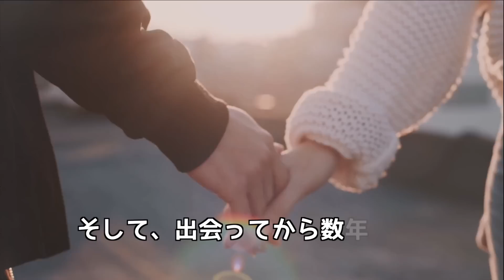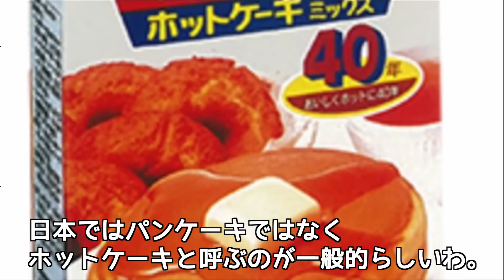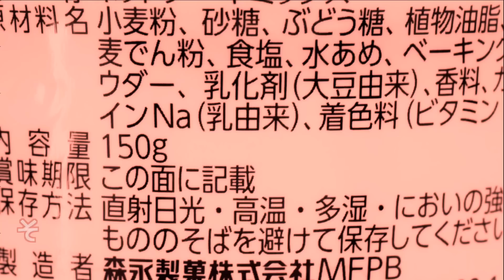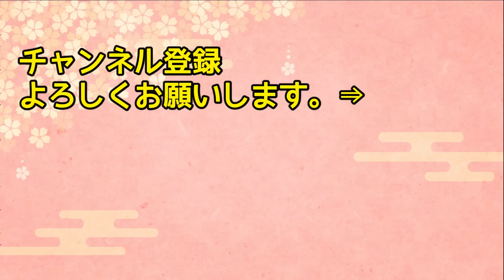【海外の反応】「どうせただのパンケーキでしょ？」アメリカ人が日本でホットケーキミックスで作ったフワフワのホットケーキを食べた結果ｗｗｗ【日本人も知らない真のニッポン】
【海外の反応】「日本よ！やめてくれ！財布が空になってしまうw」外国人女性が初めて日本の100円ショップに行った結果w→世界中で100円ショップの人気が止まらないw【日本のあれこれ】

【海外の反応】焼き鳥屋にアメリカ人を招待したら大興奮！！しかし実際に食べてみたらビール片手にしんみりと「やっぱり食べなきゃ良かった」「日本食に慣れたら母国の食事がさ・・・」【リスペクトジャパン】

【海外の反応】「日本人よ…いくらなんでもやり過ぎ…」アメリカ人が日本のフルーツサンドを食べた結果…【日本人も知らない真のニッポン】

【海外の反応】「もう脱帽！日本の勝ちだわ！」カナダ人女性が驚愕した日本の天才的発明品とは？実はあれもこれも日本だった…【日本人も知らない真のニッポン】